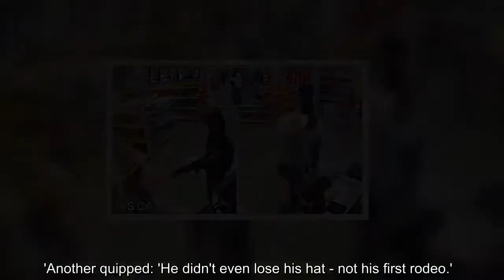Heart-stopping moment hero cowboy disarms robber at convenience store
This is the heart-stopping moment a have-a-go hero disarmed a gun wielding robber and then tackled him to the ground as he tried to escape.The brave cowboy, who coolly removed his sunglasses before leaping into action, even managed to snatch a kitchen knife from the hands of the desperate criminal.Captured on CCTV from inside a convenience store in Mexico, footage shows the young, armed robbed burst into the store waving a revolver pistol at the attendant.The mugger then points the gun at the he